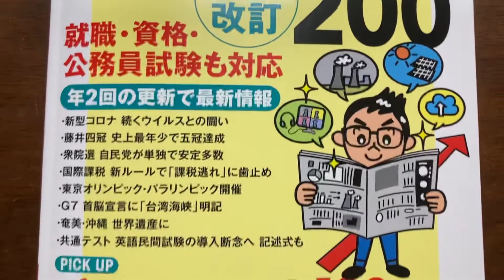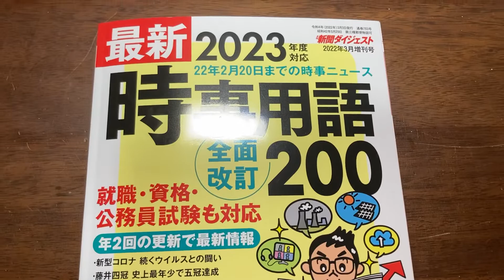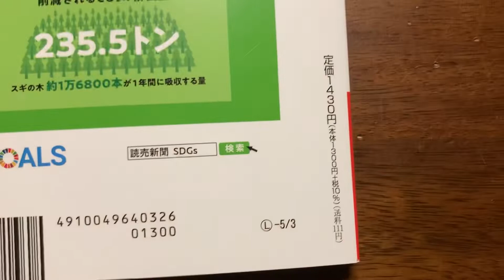【公務員受験物語】51.時事対策におすすめの一冊